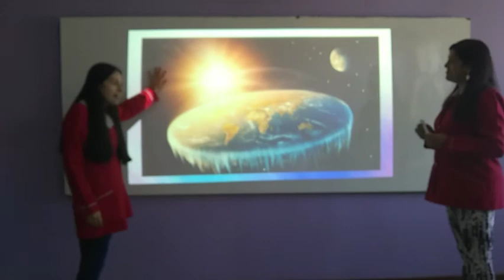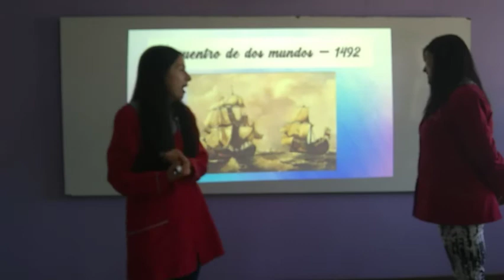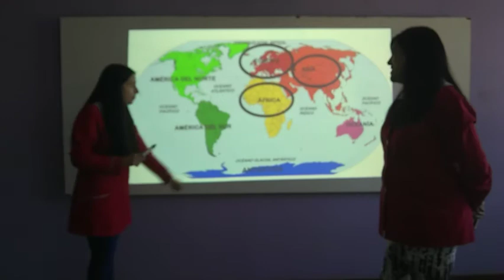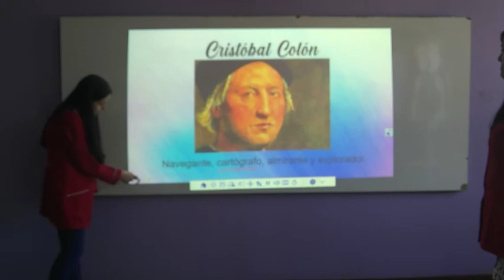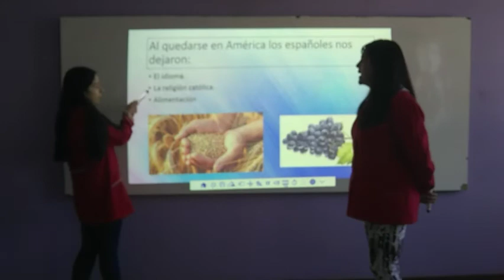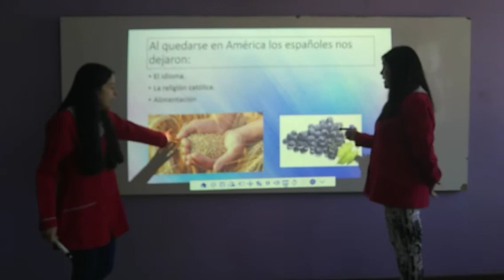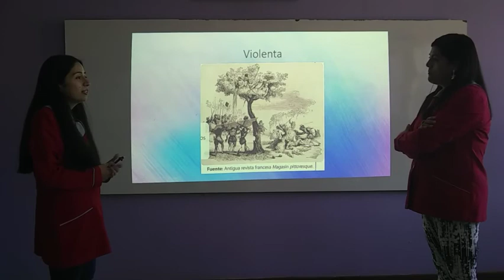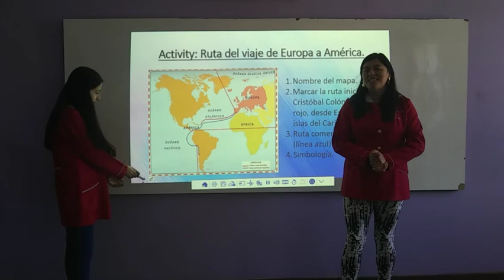Encuentro de dos mundos.